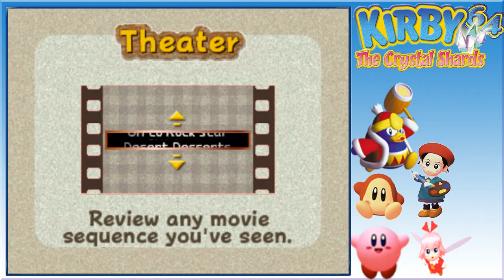Nadando con el tiburón/Kirby 64: The Crystal Shards #5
Hola a todos, bienvenidos al quinto capítulo de Kirby 64: The Crystal Shards, espero que les guste.

Kirby 64: The Crystal Shards, conocido en Japón como Hoshi no Kirby 64, es un juego de plataformas desarrollado en tres dimensiones que salió a la venta para la consola Nintendo 64. El protagonista del mismo es Kirby, la bola rosa de otros títulos anteriores de la compañía HAL Laboratory. El objetivo básico del juego consiste en absorber enemigos, adquirir sus habilidades y superar los niveles de cada mundo.